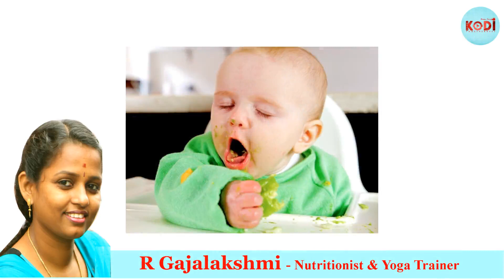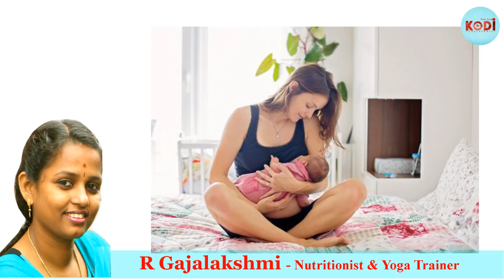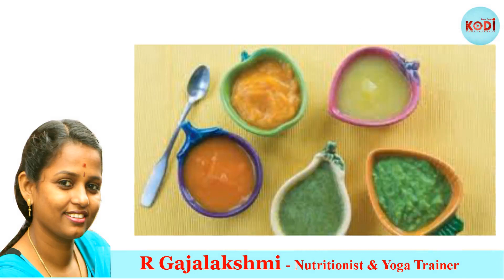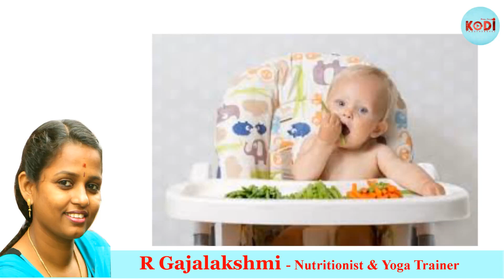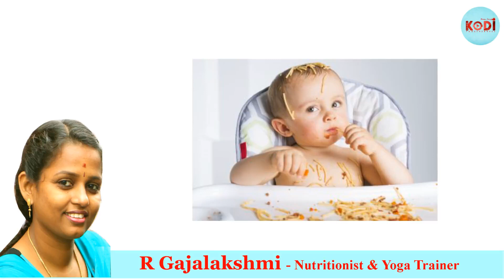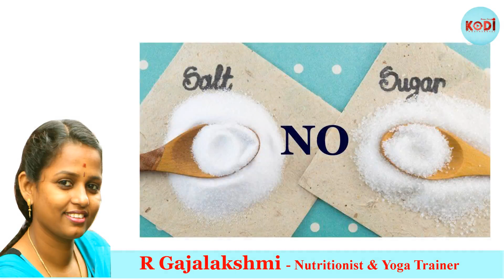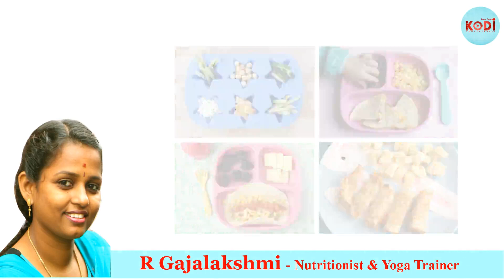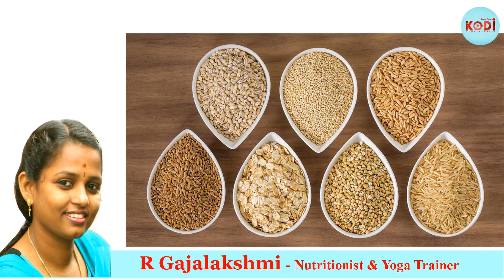Best Food for 6 – 12 months Old Babies – Tamil EP 27 I சோறின்றி அமையாது உலகு I Inaiya KODI-இணைய கொடி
“Sorindri Amaiyadhu Ulagu” is broadcasted by Inaiya KODI for Tamil Audience to create awareness about Nutrition and dietetics, it is an allied science that emerging rapidly from health department.

This program is all about Best Food for 6 – 12 month Old Babies. It also provide information on food practices in 6 to 12 months old infant. The main objective of this episode is to provide fundamental and scientific information on nutrition by the field expert.

Presentation by R. Gajalakshmi.
Editing by Palanivel S Muthu
United by TAMIL.

#6-12MonthsFoodChart #6-9MonthsFoodChart #9-12MonthsFoodChart
#6-12MonthsBabyDevelopment #6-9MonthsBabyDevelopment #9-12MonthsBabyDevelopment #6-12MonthsMonthBabyTamil

Inaiya KODI - இணைய கொடி is a TAMIL – Infotainment channel for diversified viewers.

This channel is aim to connect the peoples with various sections of TAMIL arena such as News, Cinema, Sports, Science, Politics, Arts, Literature and so on

Keep Support Inaiya KODI. Watch, Comment & Share

A new TAMIL identity on the internet.